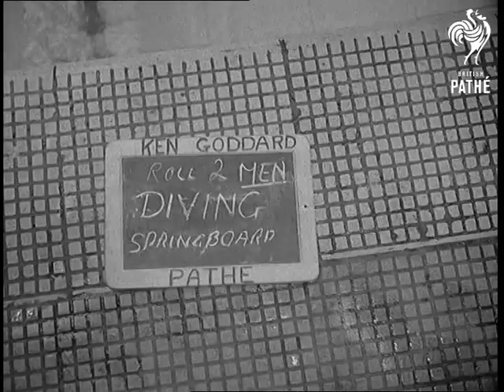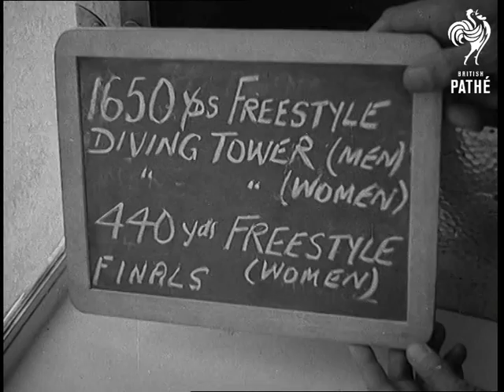Selected Originals - Empire Games - Swimming & Diving (1958)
Selected originals (offcuts, selected scenes, out-takes, rushes) for story "Empire Games" 58/60.

Mute material for part of newsreel story - some extra shots.

Empire and Commonwealth Games. Cardiff, Wales.

Crowds watching swimming events. Various shots of men's swimming race. Men's springboard diving. 110 yds women's backstroke. Top shots of springboard diving  Slow motion of diving competition.

Spacing.

Swimming race. Shots of turns.  Shot of judges. Shots of finish and winner. CU of spectators. Medal presentation ceremony. Prince Philip, Duke of Edinburgh at swimming competition. Shots of tower diving competition. Prince hands out medals.

Spacing.

Women's swimming race.
 FILM ID:1541.07